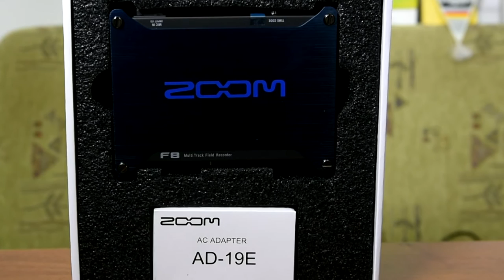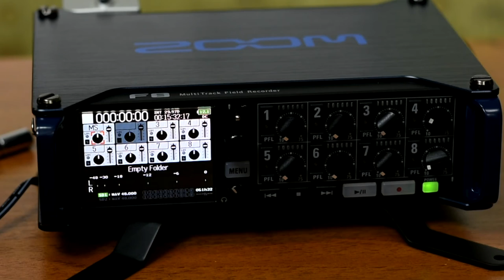Zoom F8 i jego pierwsze polskie testy dżwięku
Zaraz po zakupie przeprowadziłem pierwsze testy rejestratora ZOOM F8. Sprzęt jest fantastyczny, ale wymaga dogłębnego zapoznania się z instrukcją obsługi, w celu wykorzystania jego pełnych możliwości. Posłuchaj, czy mój zakup w sklepie miał ekonomiczny oraz technologiczny sens do ulepszenia dźwięku do filmików?